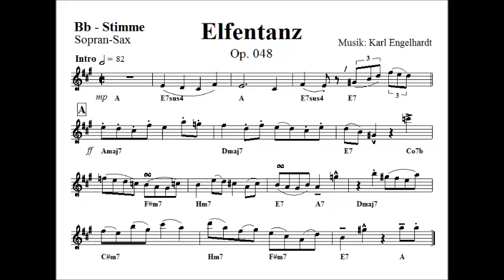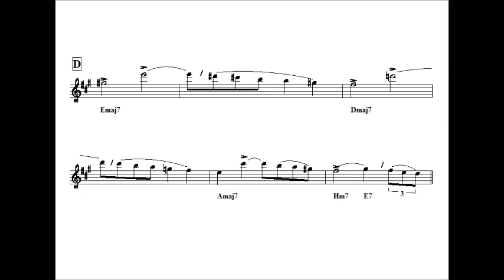Op. 048 - Elfentanz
"Der Soundtrack meines Lebens" – Die Melodie für den Elfentanz habe ich auch schon 1991 auf Notenpapier gebannt. Phantastische Welten, Fabelwesen, Mystisches, Esoterisches, Okkultes, Science Fiction, Träume etc. sind und waren schon immer unerschöpfliche Inspirationsquellen für meine Musik.